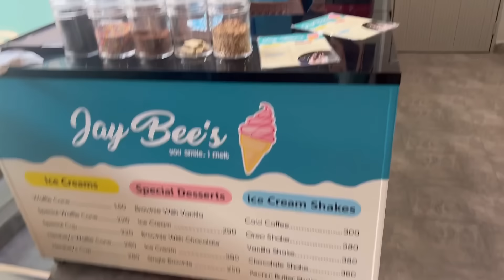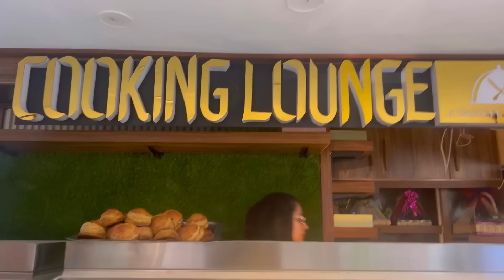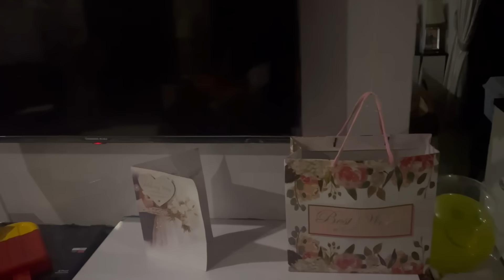Rastay ma buri tarha tyre puncture hogya | Meat balls recipe | Most relaxing Spa day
Spa day
Clinic
Duck park
Meat balls recipe
Tyre puncture